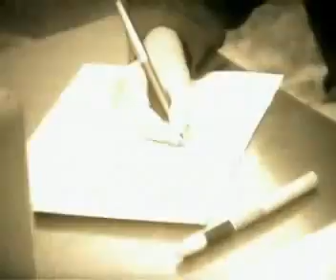Mšenské motocyklové terénní soutěže 3